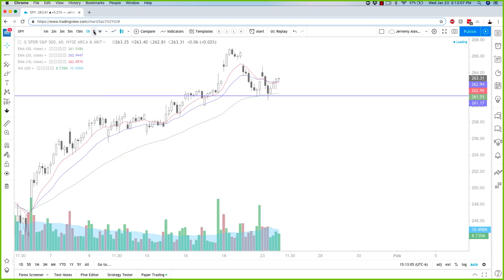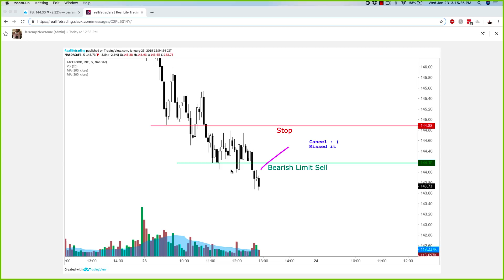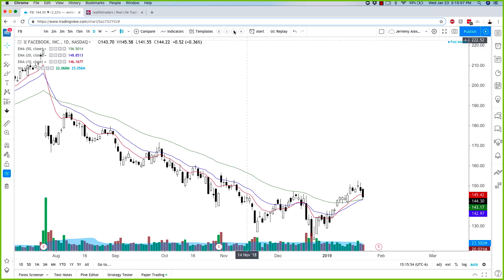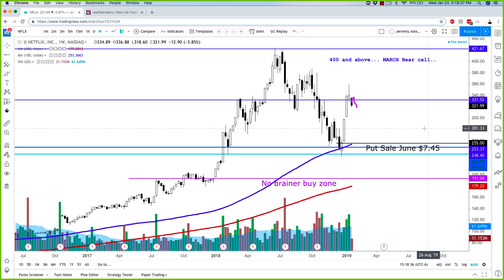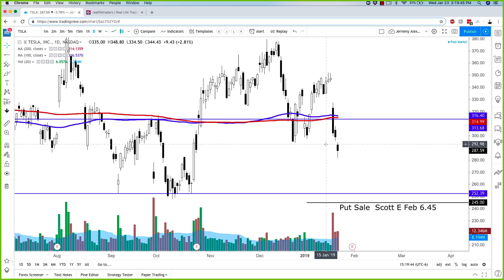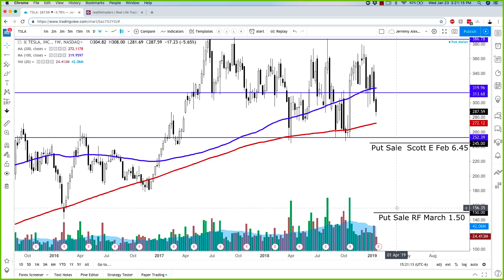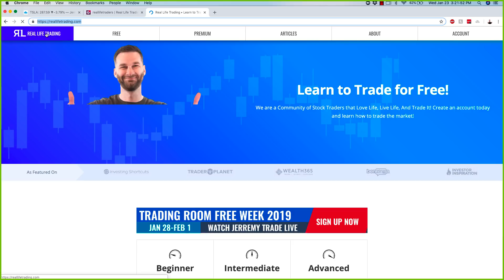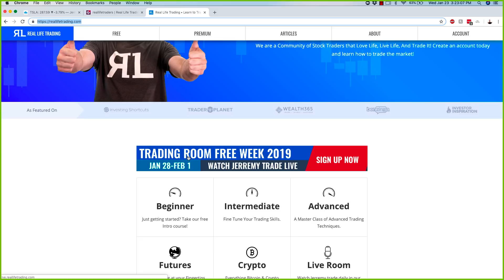Real Life Stock Review - January 23, 2019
How exciting is this? Jerremy hosts his Wealth 365 presentation tomorrow a few hours after presenting in front of our service men and women in Fort Gordon, GA! And then, next week ~ the free week is here!! Please make sure to register. It's easy! and fill out the information. And then boom, kick off on Monday! :) Until then, here is just literally 1% of what you will be receiving that week. This is your 10 min stock review. Click here to access. Enjoy, thanks for opening this email and I will see you all soon